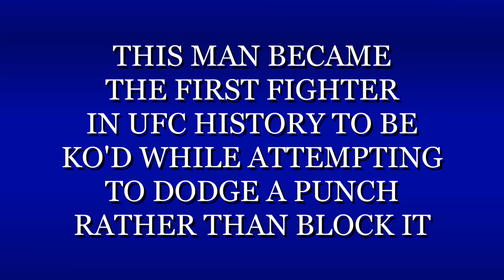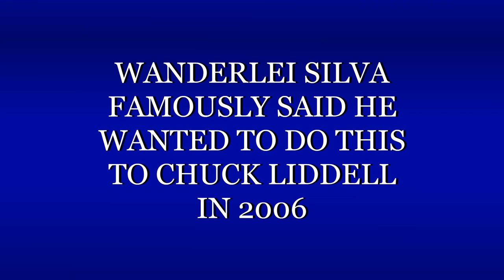BJ Penn: Quiz Show Prodigy (Part 2)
In Part 2 of 'BJ Penn: Quiz Show Prodigy', MMA legends Anderson Silva, Nick Diaz and BJ Penn finish their intellectual battle alongside host Rener Gracie.